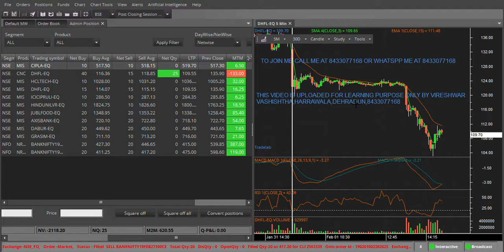Live trade-1 in equity and options using MACD and RSI with volume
This Video is uploaded for learning purpose only by Vireshwar Vashishtha,Harrawala,Dehradun,CONTACT 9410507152,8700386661 for more details